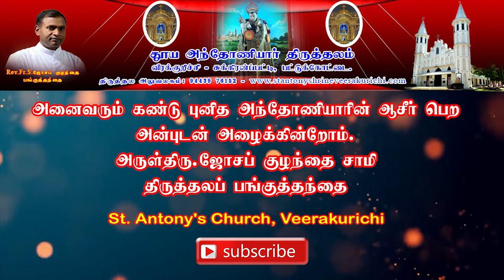St.Antony's Church, Veerakurichi